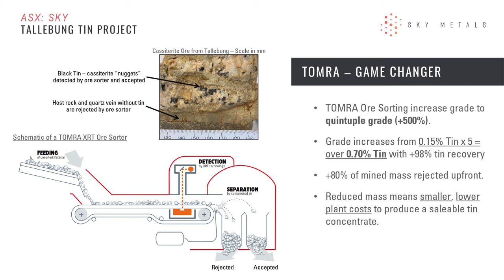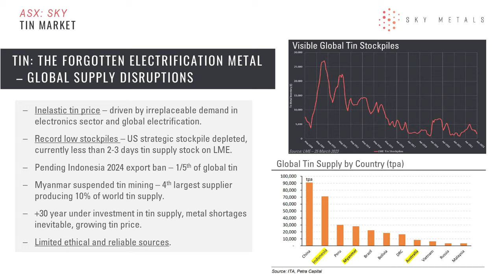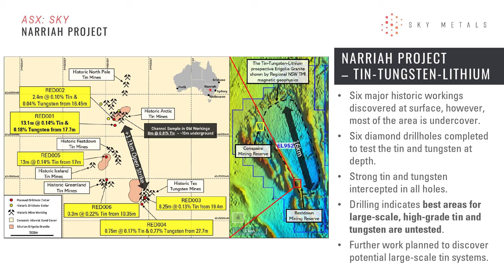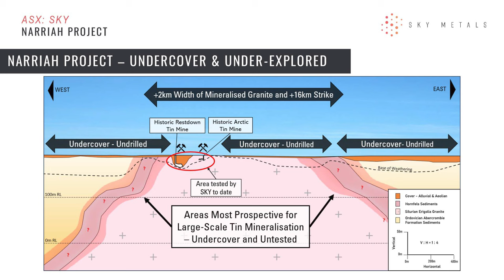The Assay TV - Oliver Davies, Chief Executive Officer, Sky Metals (ASX:SKY)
The Assay TV talks to Oliver Davies, CEO of Sky Metals (ASX: SKY), an Australian company focused on the development and exploration of mineral resources in New South Wales, namely the Tallebung Tin Project and the Narriah Tin-Tungsten-Lithium Project.

Oliver kicks things off by discussing the substantial increase in its mineral resources estimate and exploration target at Tallebung. Thanks to ore sorting upgrades, a new exploration target of approximately 23-32Mt at a grade between 0.14 – 0.17 % tin has now been defined.

Sky Metals also received results from its maiden drill program at Narriah, where they explored for tin and tungsten mineralization beneath historic workings. While there is still work to be done, Davies expressed satisfaction with the developments so far as feasibility studies and preparations for the mine's initial years continue.

Primary ticker: ASX:SKY
Stage of development: Exploration, Development
Commodities: Tin, Gold, Copper, REE
Projects to promote: Tallebung Tin Project, Narriah Tin-Tungsten-Lithium Project
Project location: Australia